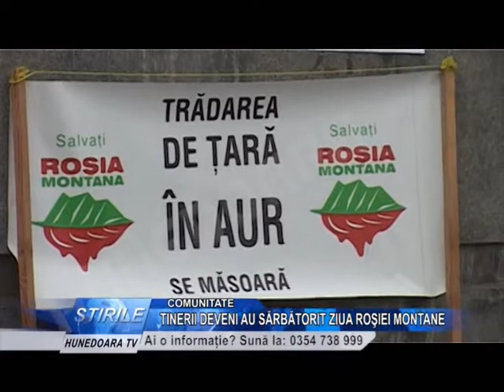TINERII DEVENI AU SĂRBĂTORIT ZIUA ROŞIEI MONTANE